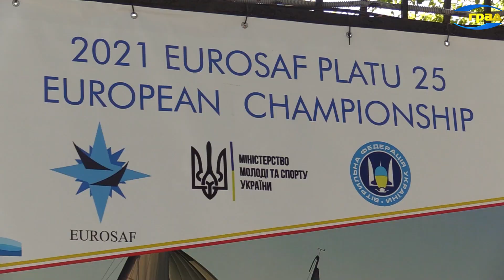В Черноморском яхт-клубе стартует чемпионат Европы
В минувшие выходные в Одессе прошел чемпионат Украины по парусному спорту. Борьба шла ожесточенная, говорят организаторы, но мастерство взяло своё. Лидеры соревнования были определены практически мгновенно.

Сейчас в Черноморском яхт-клубе готовятся к следующему этапу – Чемпионату Европы. Для участия в соревнованиях в Одессу съехались спортсмены первого класса из пяти стран. Могло быть и больше – если бы не карантин.

Правила на кубке Европы останутся теми же, что и на Чемпионате Украины. Регата будет проходить поблизости от берега, а дистанция гонок составит не более 2-х миль. Участвуют яхты класса Плату-25.

Оценит мастерство участников группа международных судей. На соревновании применят практику судейства на воде. 4 катера будут следить за ходом гонок на местах, а провинившихся обязуют пройти дополнительную дистанцию.

Чемпионат Европы стартует утром 6-го октября и продлится до вечера 9-го октября. Всё это время будет идти прямая трансляция гонок, и любой желающий сможет понаблюдать за ходом соревнования онлайн.